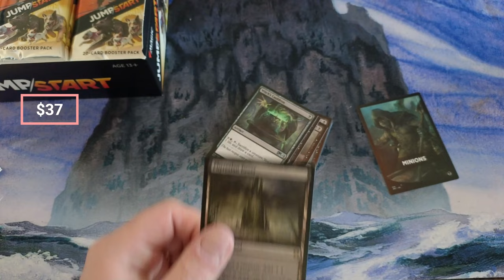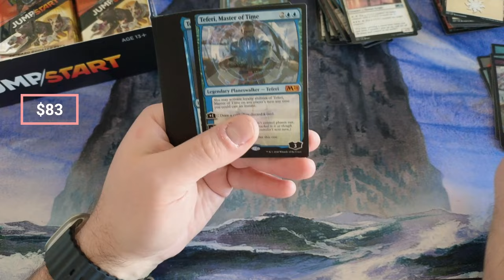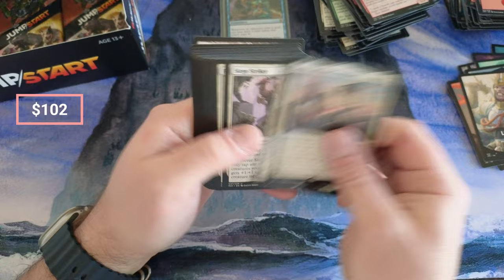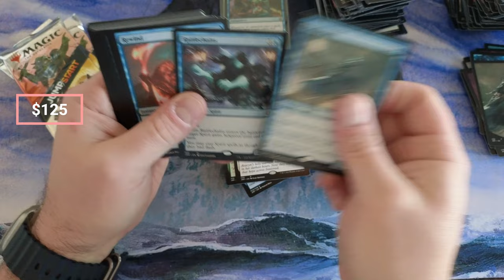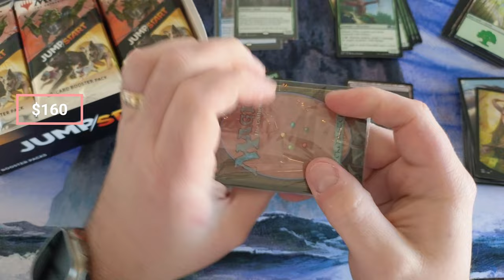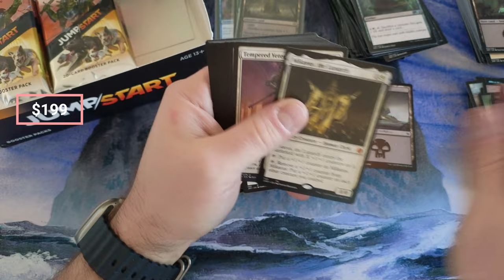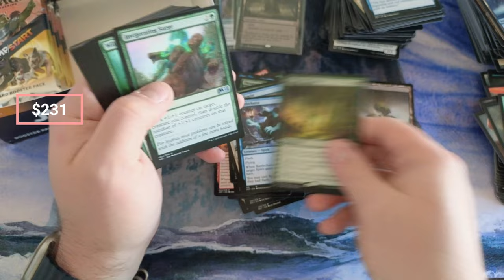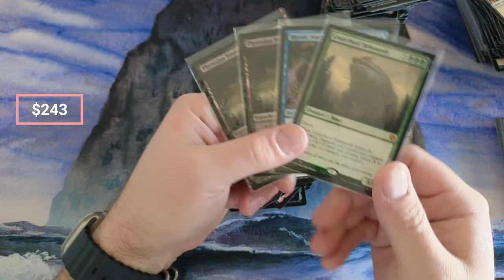Desecrating more Jumpstart - MTG Opening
Magic the Gathering Baldur's Gate Collector Box Opening

32XMHLJ6Pe2FmoZxEzZADKi2Pc4NzomDHz